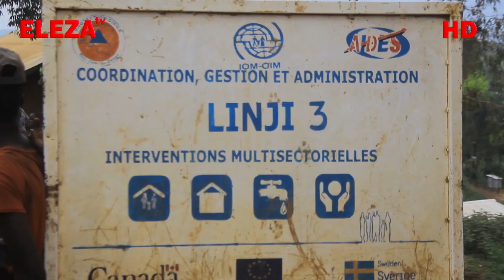LA REHABILITATION DE LA ROUTE NATIONAL 4 EVOLUE A PAS DE GEANT EN TERRITOIRE DE DJUGU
Dans cette video, je vous explique la réhabilitation de la route National 4 évolue a pas de géant en territoire de Djugu, de village linji jours qu'à village pijon . Bon Vissionage!

Lt GEN LUBOYA N'KASHAMA Johnny MARCHE PLUS DE DEUX KILOMETRES AVEC LES HABITANTS DE MUNGWALU PARTI 2
QUE DEVIENT LA VILLE DE BUNIA DEPUIS L'AVENEMENT DE L'ETAT DE SIEGE? DECOUVREZ DES A PRESENT
LE MAIRE DE BUNIA A PROCEDE A LA CEREMONIE DU LANCEMENT DES TRAVAUX DE NOUVEAU PANNEAU DE SIGNALISAT